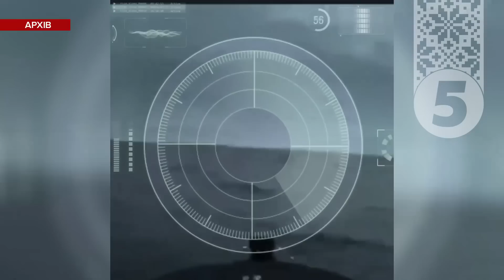💥НЕ просто ПОМСТА, підготовка до КОНТРНАСТУПУ. 💪ЗАЛУЖНИЙ натякає!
"А нас-то за што?" росіяни ніяк не можуть усвідомити, що тепер їм буде прилітати по військових об'єктах. І це не просто помста, це підготовка до контрнаступу ЗСУ. В суботу на росії та окупованих територіях вибухало та палало в різних місцях. А головнокомандувач ЗСУ ніби натякає. Дивіться хроніку 458-го дня великого вторгнення росії - у матеріалі Ганни Рибалки.

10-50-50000 - будь-яка сума має значення.
Разом переможемо!
Слава Україні!